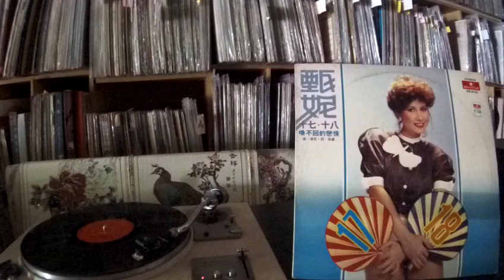甄妮 Jenny Tseng -- a1 十七，十八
PRINSTAR PR-8103